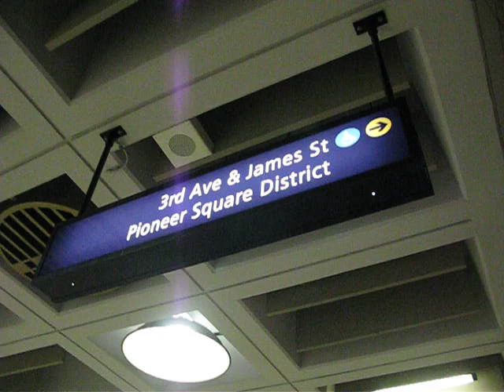Climbing Pioneer Square Station Stairs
3rd & James Exit